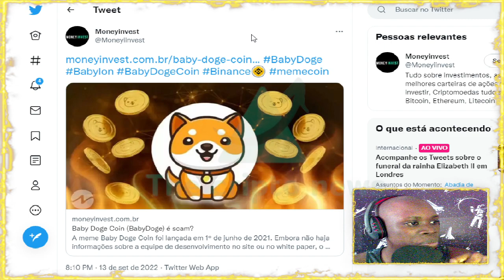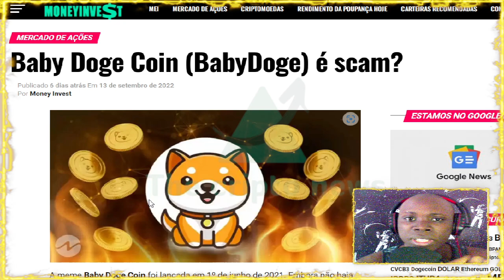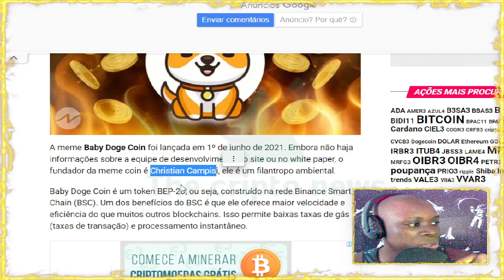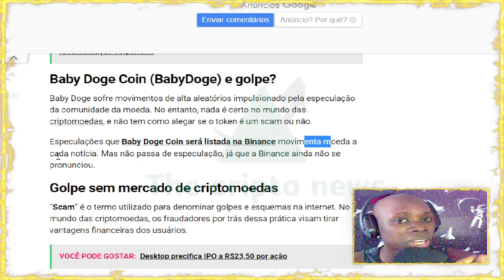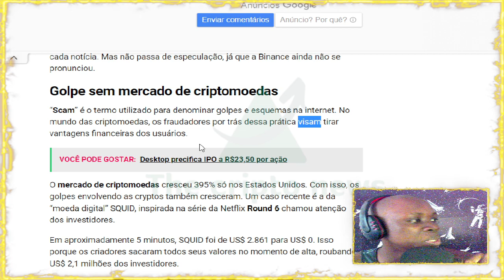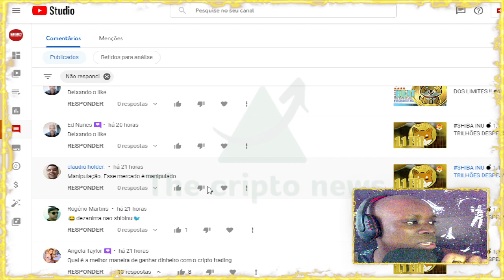AGORA 💣 BABYDOGE É GOLPE?